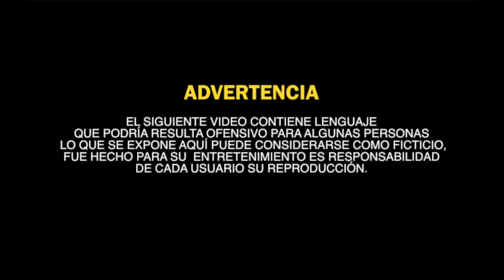VIDEO REACCIÓN LAS PERDIDAS VS ALEX KAFFIE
CHIQUIS RECUERDA QUE YA PUEDE PONER SUPER THANKS QUE LLUEVA LA DOLARITZA